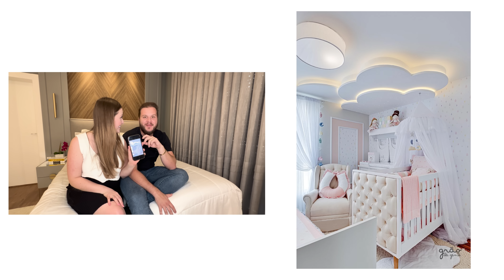QUAL VAI SER O TEMA DO QUARTO DA BEBÊ? 👶🏼 COMO SERÁ O QUARTINHO?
Me chamo Morgana Santana, tenho 24 anos. Sou casada com o William, mamãe do Tom, e das nossas cachorrinhas Chanel e Liz. Moro no Brasil, em Santa Catarina.